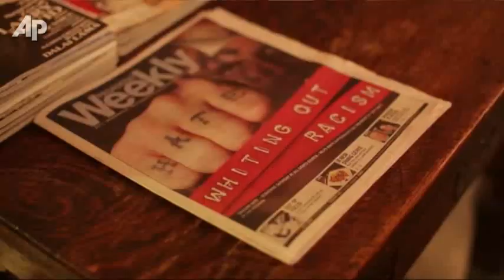Reformed Skinhead Removes Tattoos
A reformed skinhead, Bryon Widner was desperate to rid himself of the racist tattoos that covered his face _ so desperate that he was willing to endure months of pain. (Oct. 31)